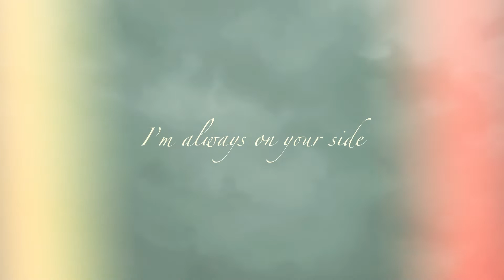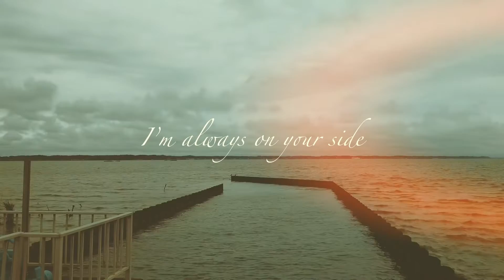佐藤玖美「長い夢」（Official Music Video）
作詞作曲　佐藤玖美（Kumi Sato）
編曲・Mix 髙位妃楊子(Hiyoro Takai)

夢の中でもう会うことのできない大事な人を思い出してしまう瞬間がある。
その人のことを考えると、前に進む力が無くなってしまったり、
忘れようと足掻くことで疲れてしまったり。

誰にでも起こり得る不条理な出来事もただ静かに受け止めて、
今を生きていきたいと思うのです。
もう大丈夫だから。

長い夢でした
覚めなくてもいいと思った
温かい人も時間もこの場所にはありました
大事な何かを忘れてはいけない気がして
何度も何度も何度も考えています

続く夜の先に何が待ってるかわからないが
起きてもきっと一人だということは変わらない
それは分かるの

Uh

I’m always on your side
My heart goes out to you... きりない きりない きりない
もう泣けない 泣けないときは
永遠に褪せない言葉ただつぶやいてる
頑張れない自分を抱きしめて
大丈夫 大丈夫
ここに来ればまた出会えるのだから

長い夢でした
束の間の休息でした
別れを惜しまず笑ったあなたは魅力的でした
大事な何かにすがりつくのは今日で終わりよ
何度も何度も何度も言い聞かせてます

悲しまないで
いつだってここに
来ればまた会えるから
悲しまないで
頑張れない自分を
それ以上責めないで